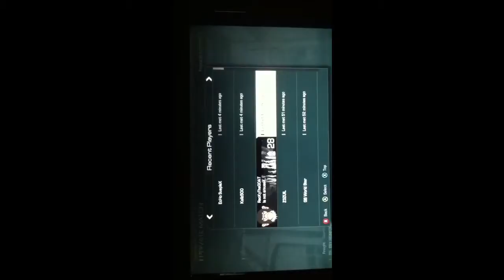NextVictim #1 no show 2nd map